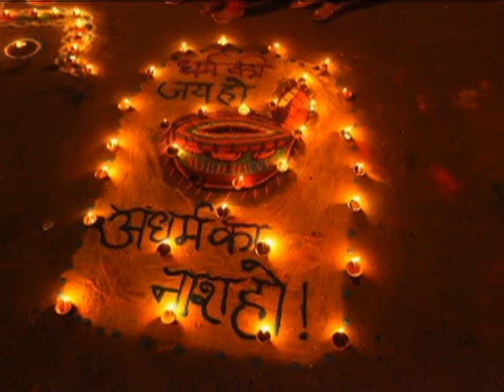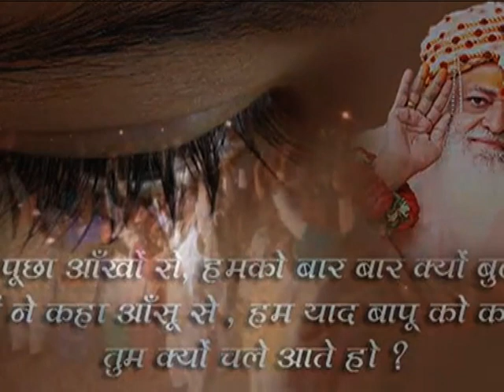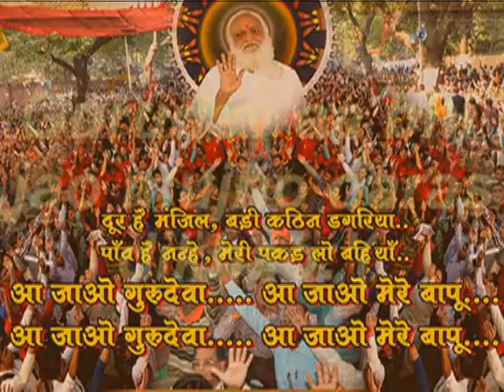Sant Asaram Bapu Ji - Bhajan-आओ अब गुरुदेव..Aa Jaao He Dayalu Guruvar..